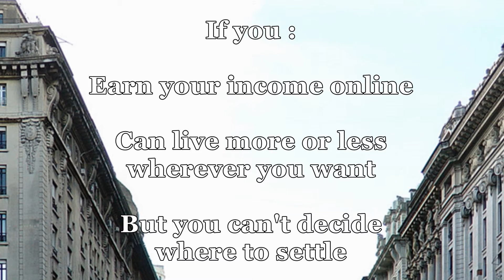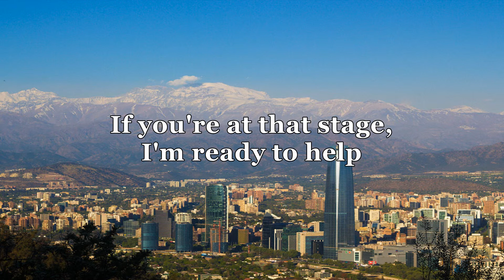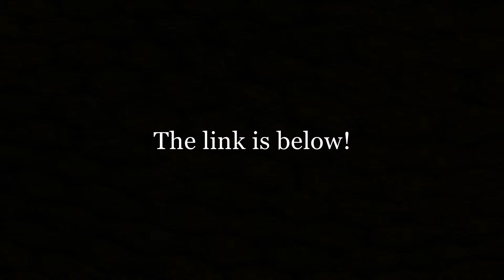Best Country To Live In? (2019) #10